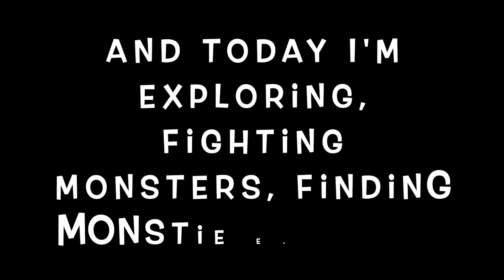Monster Hunter Stories 2 Wings Of Ruin Part 18